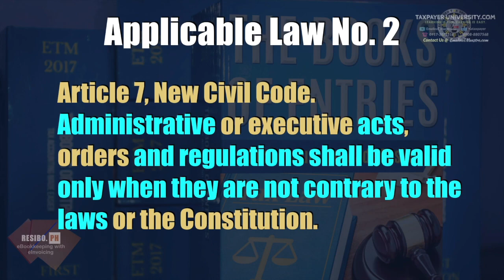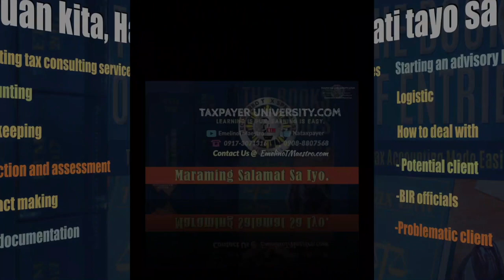Tax Accounting as the basis of a BIR audit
S51-A. Substituted Filing of  Income Tax Returns by Employees Receiving Purely Compensation Income. -
Individual taxpayers receiving purely compensation income, regardless of amount, from only one employer in the Philippines for the calendar year, the income tax of which has been withheld correctly by the said employer (tax due equals tax withheld) shall not be required to file an annual income tax return. The certificate of withholding filed by the respective employers, duly stamped ‘received’ by the BIR, shall be tantamount to the substituted filing of income tax returns by said employees.

S52. Corporation Returns. -
(A) Requirements. - Every corporation subject to the tax herein imposed, except foreign corporations not engaged in trade or business in the Philippines, shall render, in duplicate, a true and accurate quarterly income tax return and final or adjustment return in accordance with the provisions of Chapter XII of this Title. The income tax return shall consist of a maximum of four (4) pages in paper form or electronic form, be filed by the president, vice-president or other principal officer, shall be sworn to by such officer and by the treasurer or assistanttreasurer, and shall only contain the following information:
(1) Corporate profile and information
(2) Gross sales, receipts or income from services rendered, or conduct of trade or business,except income subject to final tax as provided under this Code
(B) Where to File. - Except in cases where the Commissioner otherwise permits, the return shall be filed with an authorized agent bank, Revenue District Officer, Collection Agent or duly authorized Treasurer of the city or municipality in which such person has his legal residence or principal place of business in the Philippines, or if there be no legal residence or place of business in the Philippines, with the Office of the Commissioner.
(1) The return of any individual specified above shall be filed on or before the fifteenth (15th) day of April of each year covering income for the preceding taxable year.
(2) Individuals subject to tax on capital gains;
(a) From the sale or exchange of shares of stock not traded thru a local stock exchange as prescribed under Section 24(c) shall file a return within thirty (30) days after each transaction and a final consolidated return on or before April 15 of each year covering all stock transactions of the preceding taxable year; and
(b) From the sale or disposition of real property under Section 24(D) shall file a return within thirty (30) days following each sale or other disposition.
(D) Husband and Wife. - Married individuals, whether citizens, resident or nonresident aliens, who do not derive income purely from compensation, shall file a return for the taxable year to include the income of both spouses, but where it is impracticable for the spouses to file one return, each spouse may file a separate return of income but the returns so filed shall be consolidated by the Bureau for purposes of verification for the taxable year.
(E) Return of Parent to Include Income of Children. - The income of unmarried minors derived from properly received from a living parent shall be included in the return of the parent, except (1) when the donor's tax has been paid on such property, or (2) when the transfer of such property is exempt from donor's tax.
(F) Persons Under Disability. - If the taxpayer is unable to make his own return, the return may be made by his duly authorized agent or representative or by the guardian or other person charged with the care of his person or property, the principal and his representative or guardian assuming the responsibility of making the return and incurring penalties provided for erroneous, false or fraudulent returns.
(G) Signature Presumed Correct. - The fact that an individual's name is signed to a filed return shall be prima facie evidence for all purposes that the return was actually signed by him.
(3) The foregoing notwithstanding, any individual not required to file an income tax return may nevertheless be required to file an information return pursuant to rules and regulations prescribed by the Secretary of Finance, upon recommendation of the Commissioner.
(4) The income tax return shall be filed in duplicate by the following persons:
(a) A resident citizen - on his income from all sources;
(b) A nonresident citizen - on his income derived from sources within the Philippines;
(c) A resident alien - on his income derived from sources within the Philippines; and
(d) A nonresident alien engaged in trade or business in the Philippines - on his income derived from sources within the Philippines.